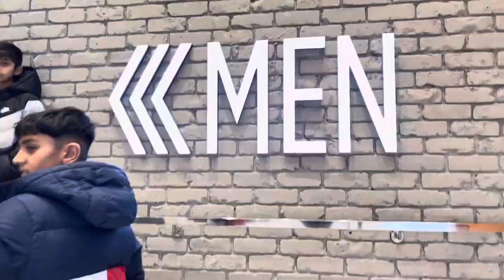Rohit e Ron kadhi😀Fosse park shopping centre Leicester!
Aakho Diwas shopping karu at fosse park shopping centre ane lunch 🥙 outside.